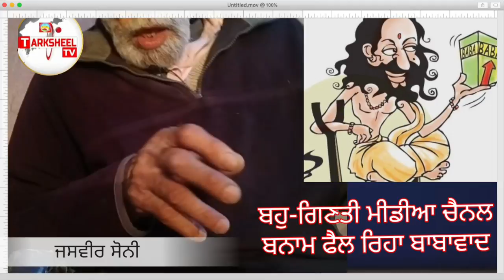ਅੰਧਵਿਸਵਾਸ਼ ਦੇ ਏਜੰਟ ਮੀਡੀਆ ਚੈਨਲ । ਜਸਵੀਰ ਸੋਨੀ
TARKSHEEL TV